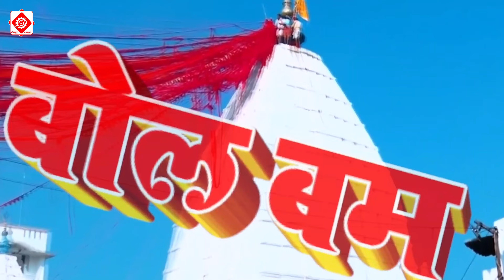Video | नॉनस्टॉप बोलबम गीत 2024 | पारम्परिक बोलबम गीत | New Bolbam Song | Bolbam Ke Gana 2024 ke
2024 ka bol bam dj,